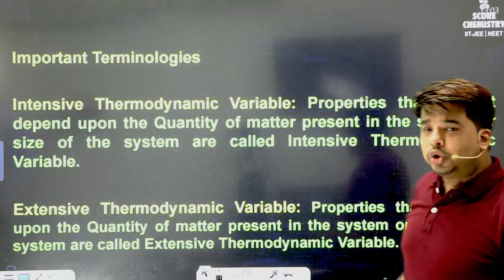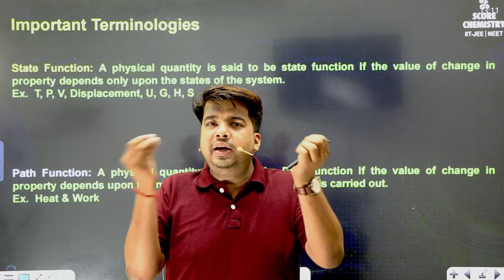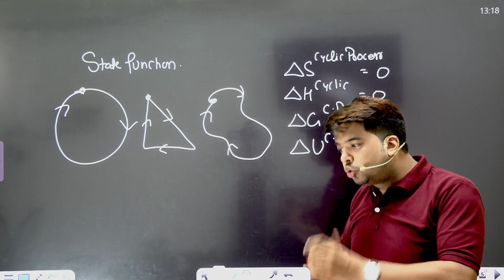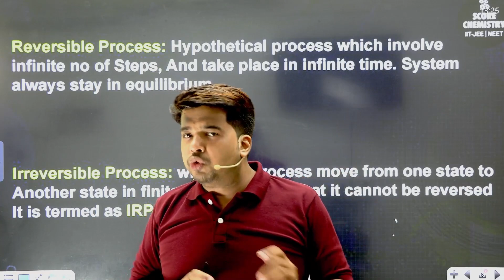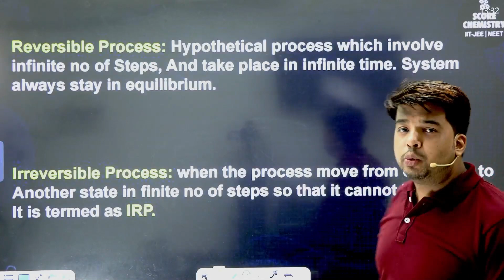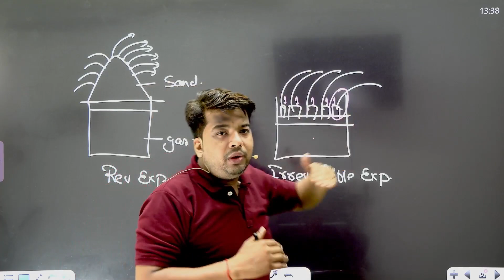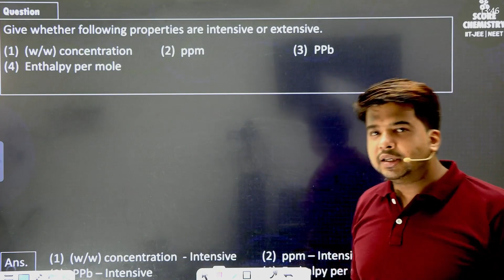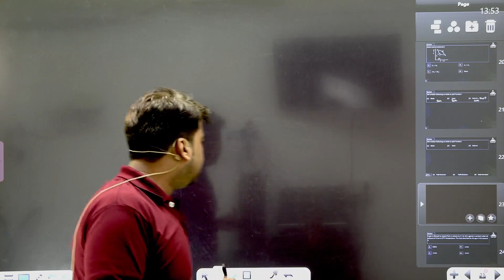Thermodynamics Chemistry Class 11|Lecture-1|Important Terms In Thermodynamics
Hello Dear Students, welcome to score chemistry youtube channel, This is the 1st Lecture of Thermodynamics Zero to Hero Series in Which we will understand all the important key Terms in Thermodynamics like state functon, path Function,Intensive extensive thermodynamic variable,Reversible and Irreversible Process, Knowledge of these Terms is very crucial in mastering this chapter. I request all our viewer to please watch complete lecture carefully since this is your last chance to master this chapter. Thermodynamics is the Most Important Physical chemistry chapter in class 11th, IIT-JEE & NEET Exam.
State Function:
A state function, also known as a state variable or state property, is a thermodynamic property of a system that depends only on its current state and not on the path it took to reach that state. In other words, state functions are determined by the macroscopic properties of the system, such as temperature, pressure, volume, internal energy, and entropy. These properties are additive, meaning the total state function of a system can be calculated by summing the state functions of its individual components. State functions are essential in thermodynamics because they help describe and analyze the behavior of a system without needing detailed knowledge of the underlying processes.

Intensive Property:
An intensive property is a characteristic of a system that does not depend on the system's size or quantity. It is often expressed per unit mass or per unit volume. Intensive properties include temperature, pressure, density, and specific heat capacity. These properties are useful for characterizing and comparing different materials or systems, as they remain constant regardless of the system's size or amount. In contrast, extensive properties, such as mass or volume, depend on the system's size or quantity.

Reversible Process:
A reversible process in thermodynamics is a theoretical idealization used to analyze and understand the behavior of systems. In a reversible process, a system undergoes changes in such a way that it can return to its initial state without any net change in the system or its surroundings. This means that all intermediate states are in equilibrium, and the process can be reversed by an infinitely small change in an external parameter (e.g., pressure, temperature).
I request all our viewer to subscribe and love our videos and Channel So that we remain motivated to make such video content in future and I promise you to be your Honest partner in your IIT-JEE and NEET preparation Journey till the end.